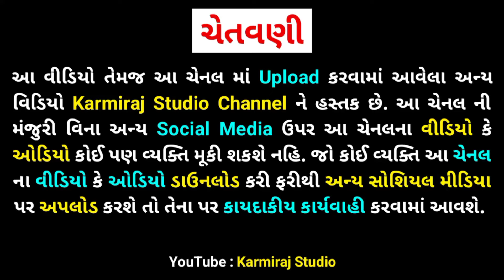Bhajo Datt Digambar Girnari | Shambhu Maraj || Girnari Bhajan || Guru Datt Bhajat || Karmiraj Studio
Karmiraj Studio Presenting :

Bhajo Datt Digambar Girnari | Shambhu Bapu | Girnari Bhajan | Guru Datt Bhajat | Karmiraj Studio

•Album: Bhajo Datt Digambar Girnari
•Artist: Shambhu Bapu
•Label By: Karmiraj Studio